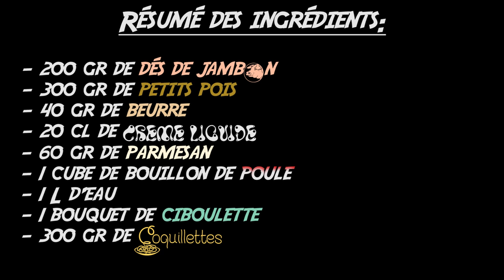LE RISOTTO DE COQUILLETTES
Un bon risotto de coquillettes qui plaira aux enfants ?
Suivez le guilde ! :)

- 200 GR de dés de jambon
- 300 GR de petits pois
- 40 GR de beurre
- 20 CL de creme liquide
- 60 GR de parmesan
- 1 cube de bouillon de poule
- 1 L d'eau
- 1 bouquet de ciboulette
- 300 GR de coquillettes